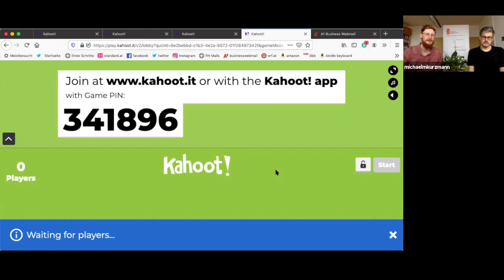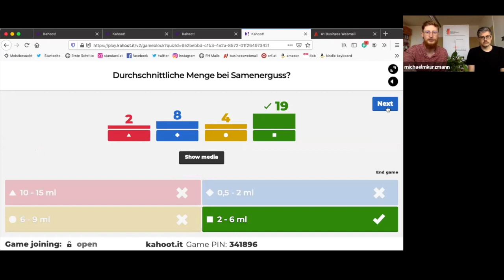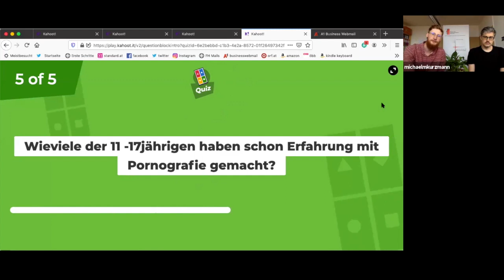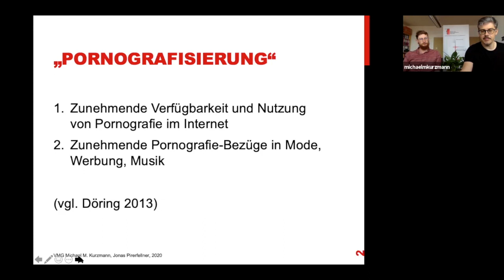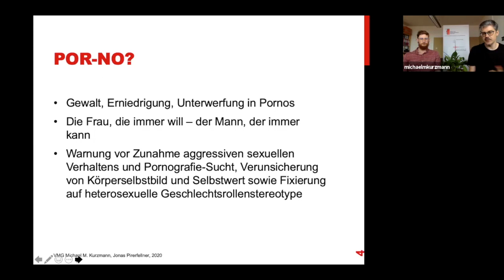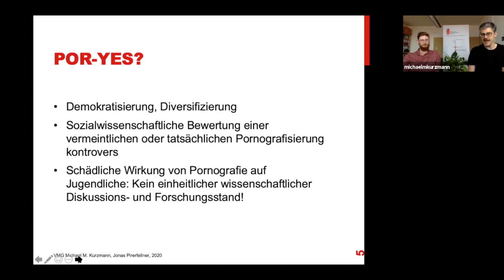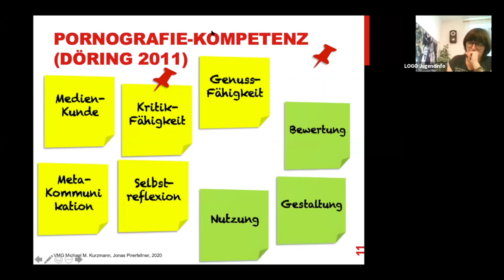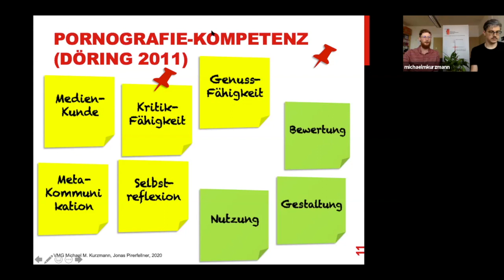LOGO- Junterricht: Pornokompetenz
Trotz rechtlicher und technischer Medienregulierung sind pornografische Inhalte eine Realität jugendlicher Lebenswelten. Wie sieht ein Zugang der Pornografie-Kompetenz-Förderung aus, der bei Jugendlichen einen selbst- und sozialverantwortlichen Umgang mit medialer Sexualisierung und Pornografisierung stärkt? Wann und wie kann das Thema in der Jugendarbeit adäquat zur Sprache gebracht werden?